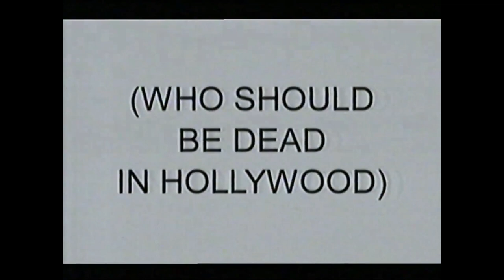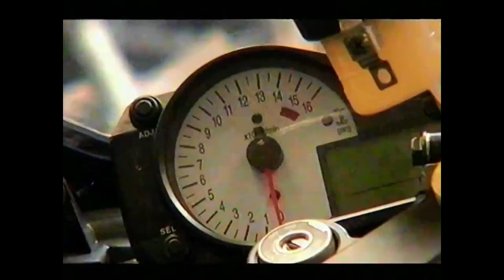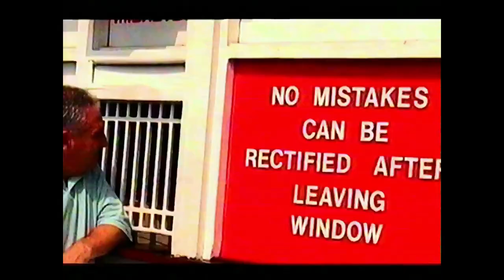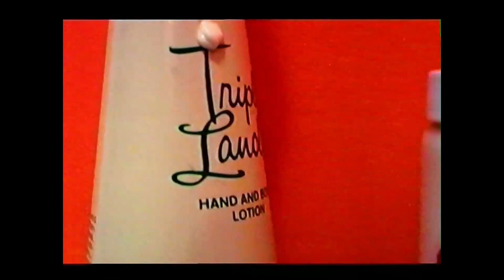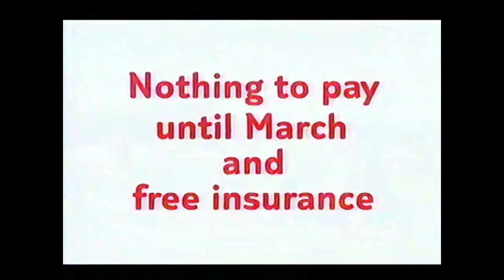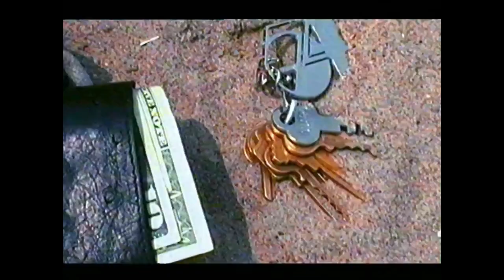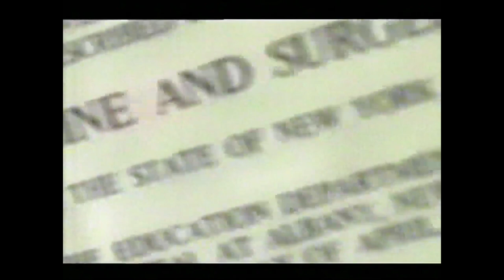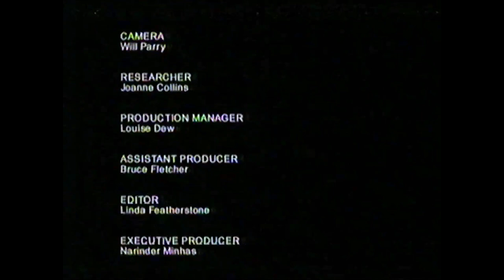VINCENT GALLO INTERVIEW - 48 PEOPLE (WHO SHOULD BE DEAD IN HOLLYWOOD) rare documentary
Originally aired in 2003; Jaques Peretti's doc piecing together clips to create an "interview" with a hired voice actor impersonating Gallo. A curiosity which I've uploaded for archival reasons.
if you have any issue with this video; please message me first instead of flagging it.